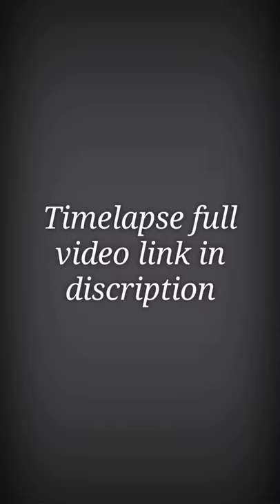Draw 3D black and white street/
Artline pencil.

Feber castle pencil.

macanical pencil 0.5.

Charcoal pencil.

Charcoal stick.

Paper stumps.

Blending brush.

Mono erazer.

electric erazer.

Kneadable erazer.

Electric sharpener.

masking tape.

Fixative spray.

Display book.

Water colour.

Acrylic colour.

Colour pencil skin tone.

Colour pencil.

Round brush.

Flat brush.